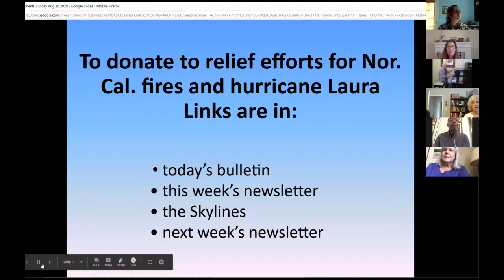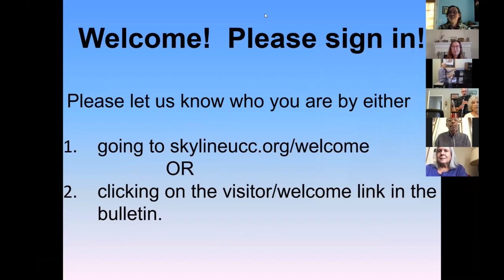Skyline Worship Aug 30 2020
Come join Skyline UCC, an Open and Affirming congregation, for worship. Pastor Laurie preaching and amazing music from Ken Medema.